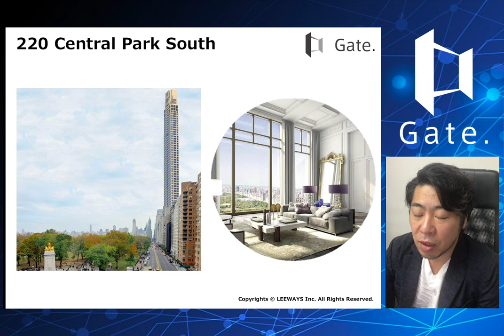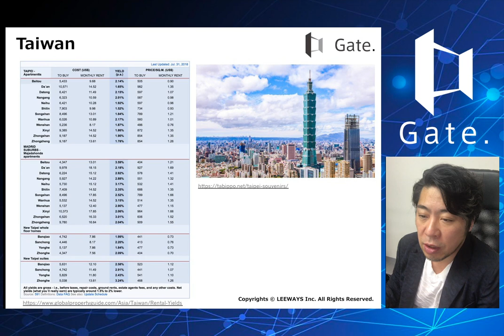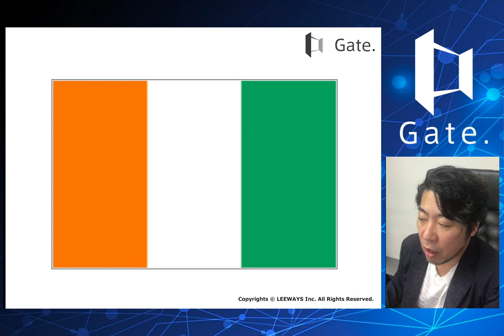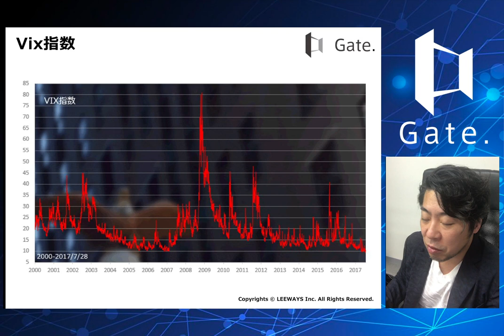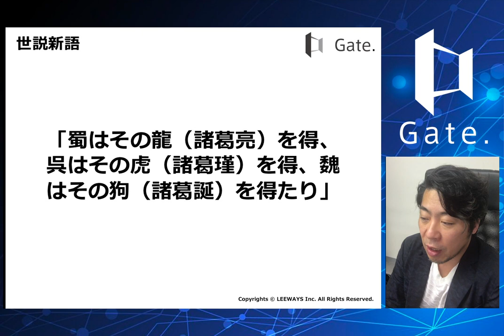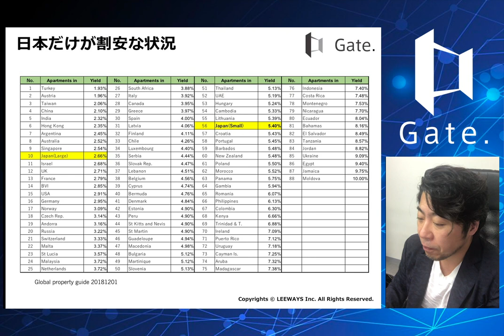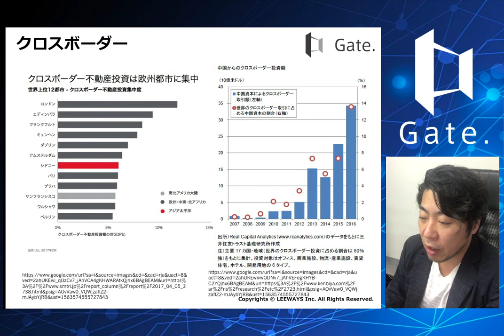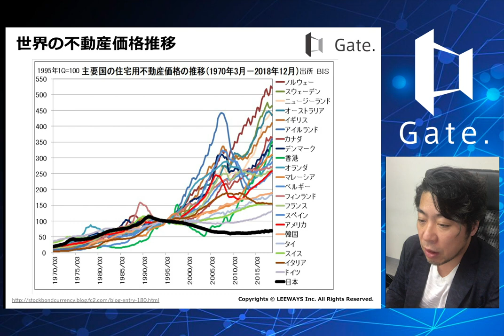【不動産テックの学校】世界不動産バブルはいつ崩壊するのか？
世界中で起こっている不動産バブル、どのようにしてバブルになり、どうやってそれを沈静化させるか、わかりやすく具体例をあげて解説します。

不動産テック最新ツール